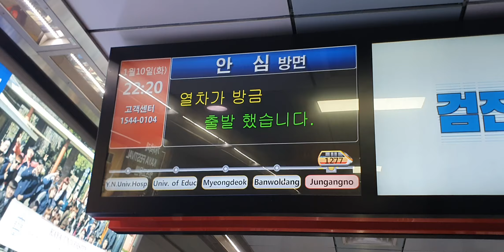대구 도시철도 1호선 DTRO1277 115편성 안심행 중앙로역 발차 (2023.01.10)